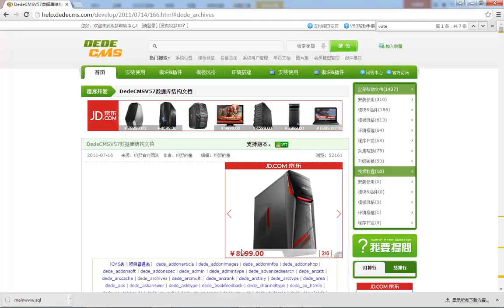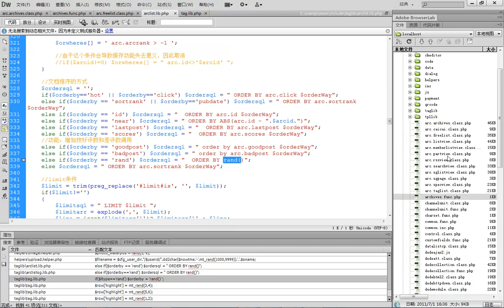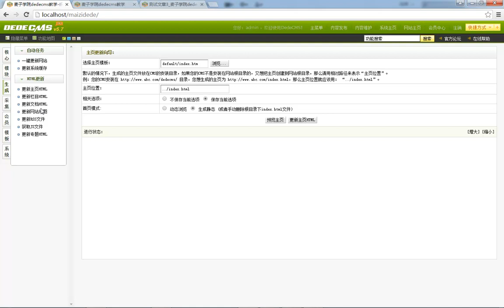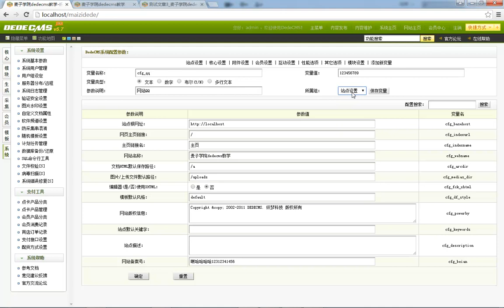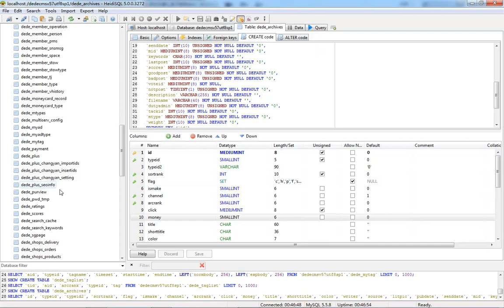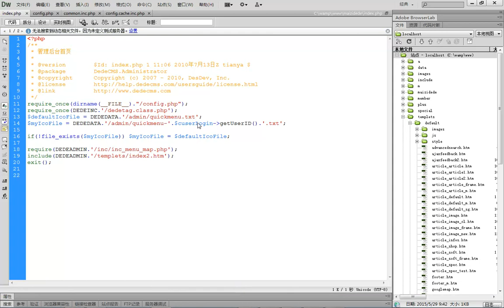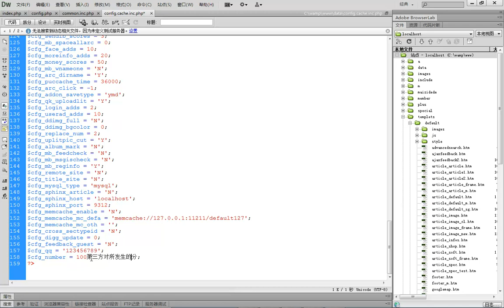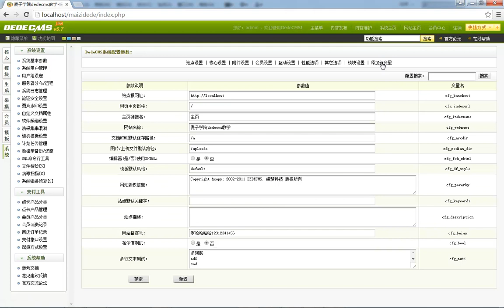dedecms仿站实战教程7 系统基本参数